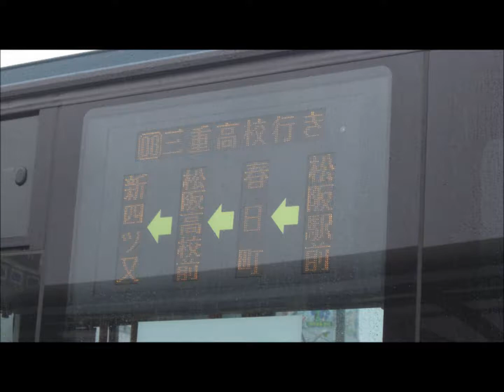【到着放送】新四ツ又経由、三重高校行き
松阪営業所08系統、三重高校前行きは平日の1本しか運行されていません。(平成26年3月26日現在)松阪高校も経由します。